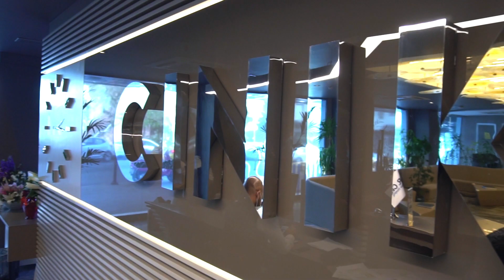Happy International Women's Day! | Hair Transplant | Dr. Emrah Cinik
80% of our employees are women and we are proud of it!
We would like to see strong women in every field of life.

Hair transplantation is the primary treatment method for hair loss and baldness problems. For those who desire to have hair transplantation, FUE and DHI techniques are the best methods in the hair transplantation process.

FUE hair transplantation technique is a surgical type of follicular micro-technique. It’s applied by taking the follicles of the donor area on a single basis without the need for stitches and without leaving any traces. These follicular units are divided to 1, 2, 3 or 4 hair groups are removed and carefully prepared in their natural groups. In principle, it is a better technique than the other because the follicles are taken naturally from the donor area.

The DHI method is the same as the extraction fue method. They use micro-motors get the graft, but the implantation process is different. They use the implanted (choi) pen in the Implant process, this is the choi technique. Therefore, sometimes this method is called choi method. With DHI (Direct Hair Implantation), hair roots are placed one by one in the planting area, which must be covered in the same way. Each hair follicle DHI patented tool is placed in a specific direction, angle and depth due to the DHI implant.

Dr.Cinic Hair Hospital has been treating patients around the world for over 15 years, with more than 10000 hair transplants (FUE, DHI) performed and numerous experienced medical staff with professional services.

Hair transplantation, beard and eyebrow transplantation, synthetic hair transplantation, hair pigmentation and PRP treatments are offered at the Hair Transplantation Hospital.